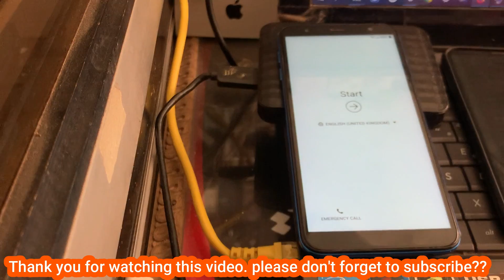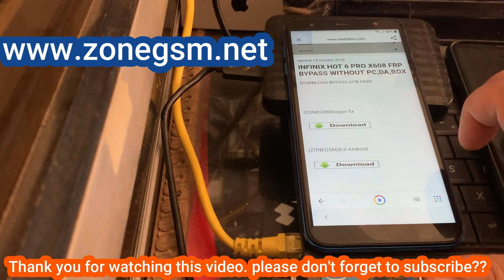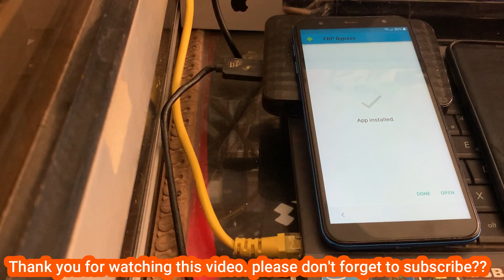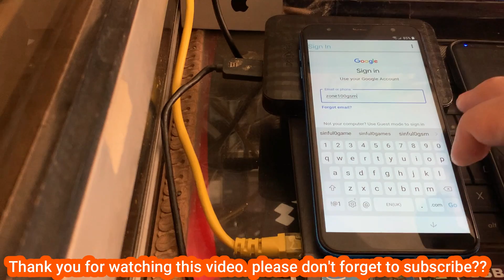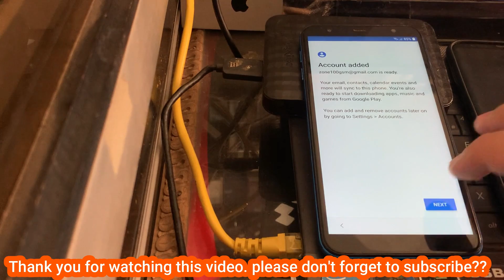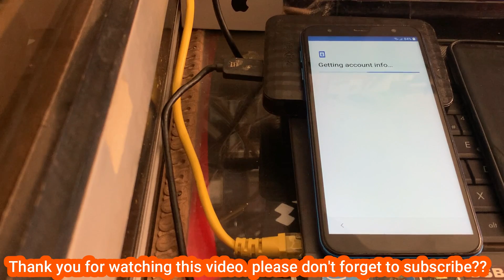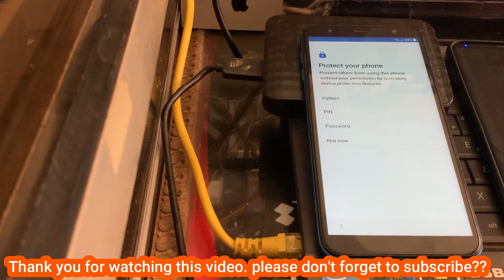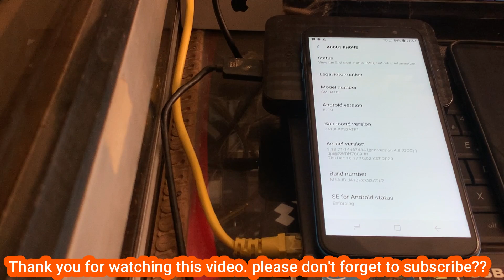Samsung J4 Core FRP Unlock (J410f) Google Account Bypass Android 8.10 2022 New Method 100%Working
Samsung J4 Core Frp Bypass|Samsung SM-J410f frp bypass|All Samsung frp bypass|Samsung J4 Frp bypas
●▬▬▬▬▬▬▬▬▬ஜ۩۞۩ஜ▬▬▬▬▬▬▬▬▬●

J410F Android 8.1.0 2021 Google Account Bypass,
frp bypass Samsung Galaxy J4 Core,
Samsung J410g frp,
Frp Unlock Samsung j4 core,
Bypass Google Account Samsung J4 Core,
Remove google lock samsung J4 Core 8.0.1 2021,
Samsung J410F frp Lock,
Frp Remove Samsung j2 core,
Samsung J2 Core frp Bypass,
Samsung J4 Plus frp Unlock Remove,
Galaxy J410f frp,
Galaxy J415F frp bypass,
Galaxy J260f frp,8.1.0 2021 frp,

j4 core frp bypass
frp j4 core
j4 core frp
samsung j4 frp bypass
samsung galaxy j4 core frp bypass
bypass samsung j4 core
conta google j4 core
j4 core
frp j4 plus
j4 frp bypass
samsung galaxy j4 core
samsung j4 google account bypass
cuenta google j4 core
frp bypass samsung j4 core
frp j410f
how to bypass samsung j4 core
j4
j400f frp bypass
j410f frp
samsung j4
samsung j4 core frp bypass without sim card
samsung j4 core quitar cuenta google
samsung j4 plus frp bypass 2022
تخطي حساب جوجل j4 plus
Samsung J4 /J4 Core FRP BYPASSتخطي حساب جوجل بعد فورمات سامسونج جي 4 كور . Bypass
Samsung J4 Core J410F FRP Unlock ll Google Account Bypass Andriod 8.1.0 NEW METHOD 2022
Samsung J4 Core FRP Unlock (J410f) Google Account Bypass Android 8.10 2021 New Method 100%Working
FRP Samsung Glaxy J4 Core (J410f) Google Account Remove Unlock 100% Easy | Android 8.1/9

SAMSUNG Galaxy J4 Core (SM-J410F) FRP/Google Lock Bypass Android 8.1.0 WITHOUT PC

Samsung J4 Core FRP Bypass | J410F FRP Google Account Unlock NO App NO PC Done 2020
Samsung J4 plus, j4 core,J6 plus , Frp bypass very easy and simple solution.

Samsung Galaxy J4 Core FRP Bypass/Google Account Remove 2021 - Galaxy j4 core google account remove
Eliminar cuenta Google Samsung J4 CORE 2022
Bypass FRP Samsung Glaxy J4 Core (J410) Google account Remove Unlock 100% Easy || Android 8.0.1
Samsung J4 Core (SM J410) Google Account/FRP Bypass 2021 || Android 8.1.0 New Trick Without PC
Samsung J4 Core J410F FRP Unlock I Google Account Bypass Andriod 8 1 0 NEW METHOD 2022 No PC No box
Samsung J4 Core FRP Bypass | ( J410F ) Google Account Unlock Without PC Android 8
Samsung J4 core frp bypass || J410f frp Google account unlock without pc

Samsung J4 core Bypass Google Account, Samsung J4 core Frp Bypass